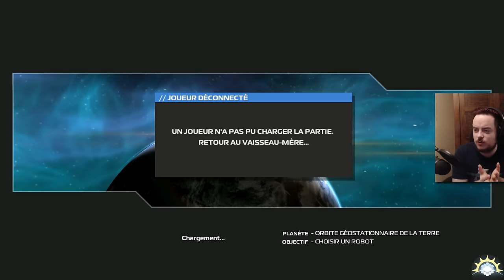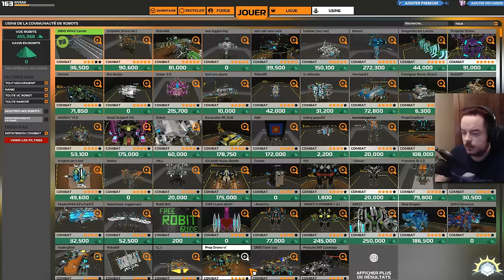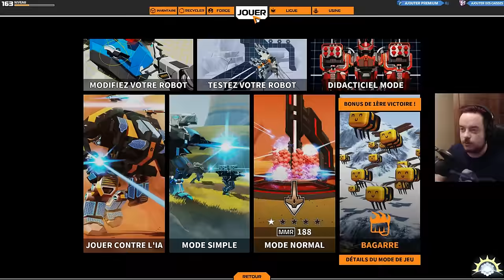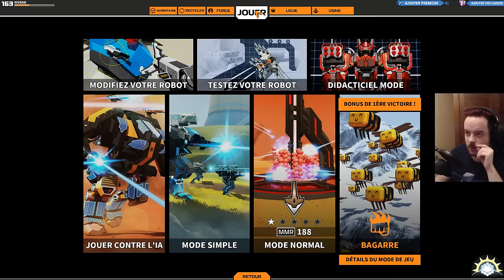[F2P] Robocraft - Ep. 426 [FR]